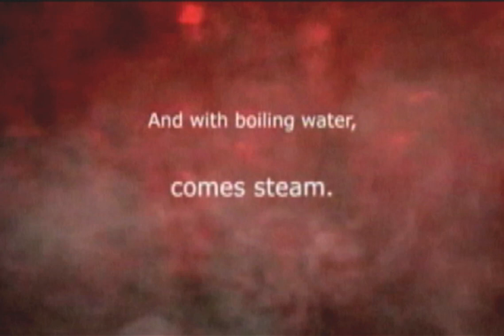Appalachian State Football - 212 Degrees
Highlights from a 14-12 victory over Chattanooga